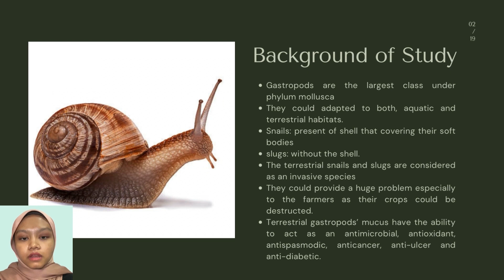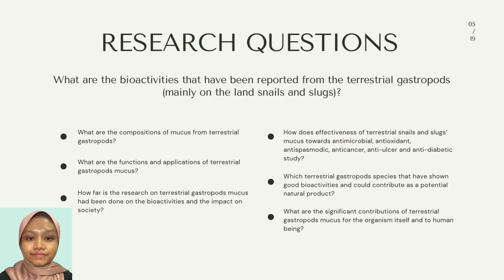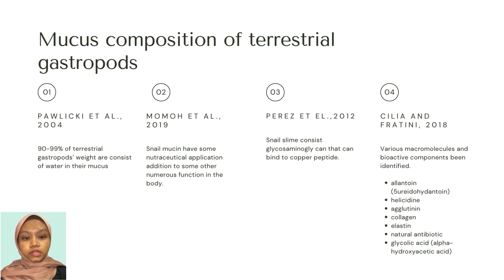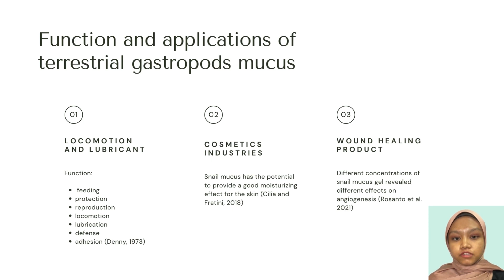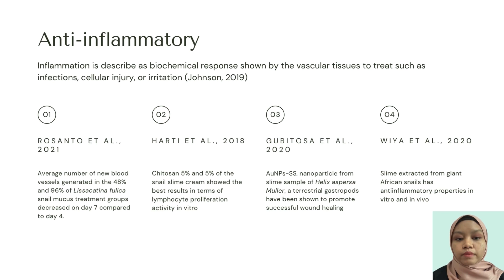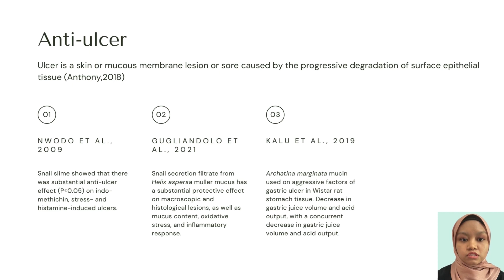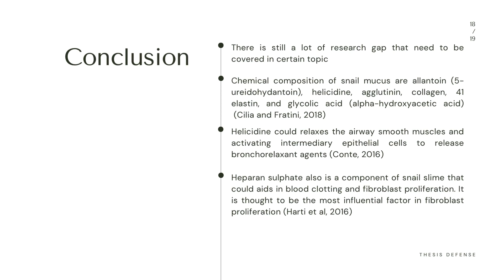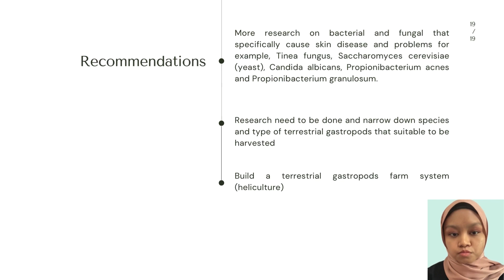Final Year Project Presentation_NURUL ANNESA BINTI ROMIE AZWAN